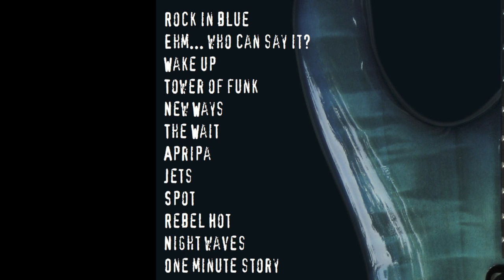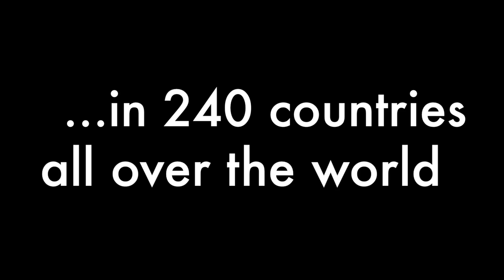Nicola Nick Fassi - In blue - Official promo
New album trailer of the Italian guitarist Nicola Nick Fassi

Tracklist:
01 - Rock in blue
02 - Ehm...who can say it?
03 - Wake up
04 - Tower of Funk
05 - New ways
06 - The wait
07 - Apripa
08 - Jets
09 - Spot
10 - Rebel Hot
11 - Night waves
12 - One minute story
Partners: Rash Guitars, Jad&Frèer Amplification, D'Addario Strings, DiMarzio Pickups, HB Picks, Evidence Audio Cables, Wampler Pedals, SmashBoards Pedalboards, Variphone In-ear monitors.